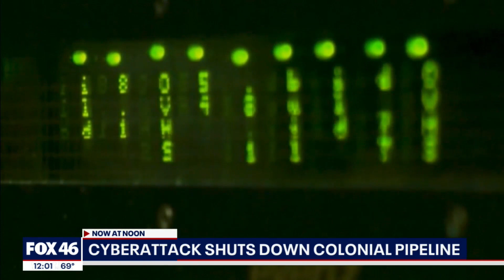After Colonial Pipeline cyberextortion attempt, gasoline ticks higher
Gasoline futures are ticking higher Monday following a cyberextortion attempt on a vital U.S. pipeline that carries fuel from the Gulf Coast to the Northeast.